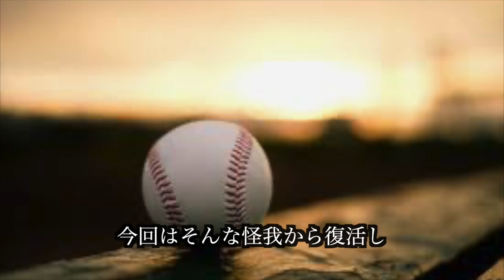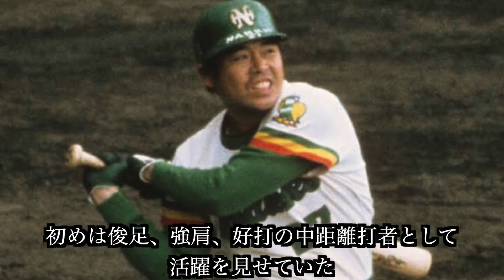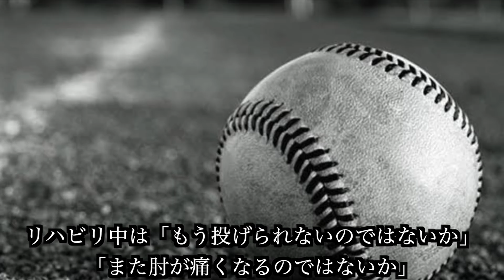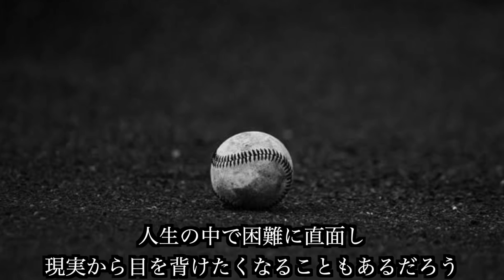【プロ野球】大怪我を乗り越えた男たちの物語 【TOP7】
今回はプロ野球の中でも大きな怪我をし、そこから這い上がった男たちのプロ野球人生を振り返ります。

どんな怪我をし、どのように這い上がったのか、そこには今後の人生のヒントが多分に含まれています。